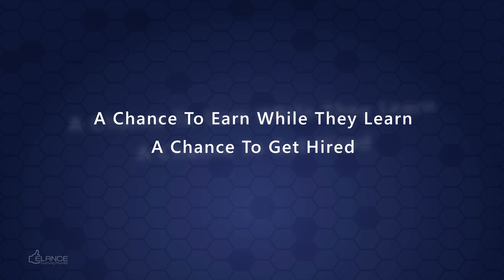Elance Campus Ambassador Program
Elance Campus Ambassador Program is a campus connect program that aims to associate like-minded individuals who wish to work together. The program offers you a platform to showcase your talent.

To know more about the program -  Call/ Whatsapp - 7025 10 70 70